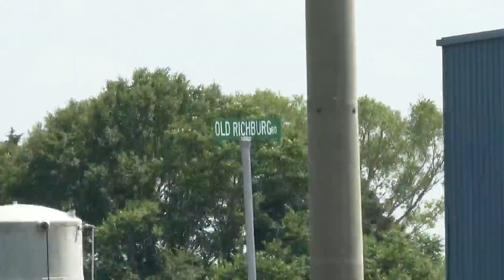South Carolina deputies pursuing suspect in St. Louis County killings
Deputies in rural South Carolina are continuing a manhunt for a suspect linked to murders in their home state and St. Louis County, Missouri.